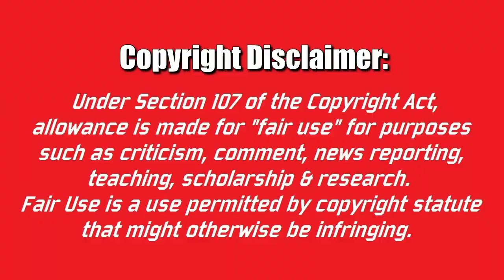Brock Lesnar WINS Men's 2022 Royal Rumble Match!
Brock Lesnar enter at number 30 and wins the Men's Royal Rumble match!